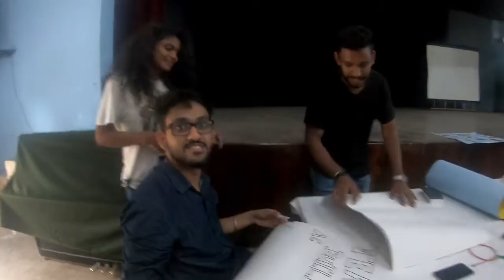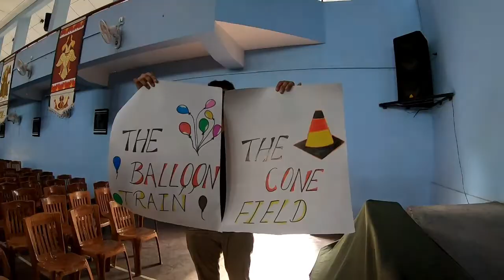Galle Day 1 Vlog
Volunteer Project Organized by Goethe Institute Sri Lanka

T.I.C - Ms.Imesha & Ms.Jayara

Starring - Shayan, Thanu, Hansi, Aseka, Ramesh, Leon, Mahi

Video & Editing - Harshana Kaushalya
Shot on Go-Pro Hero 7 Black